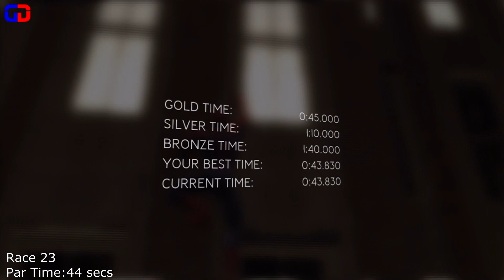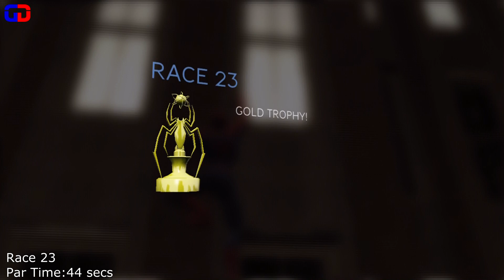Spiderman 3 - Race 23 Gold Medal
Dollar Junior explains that the web swing mechanic must be utilized to the fullest extent to gold this race.